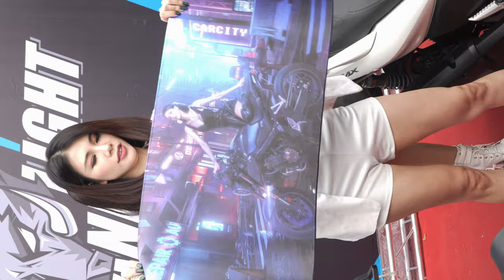2023 南台車展 (D2-17) レースクイーン Race Queen 레이스 퀸 | 曾千鳳 曾菁菁 透視 透明 服裝 衣服有 小心機 | auto show girl |231203 TZWG